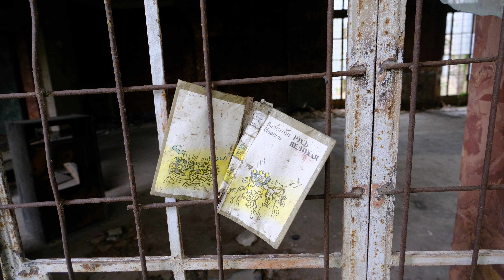Georgia, Kutaisi region, Okatse Canyon, Martvili canyon, Prometheus Cave, Tskaltubo sanatoriums.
3 winter days in Georgia, Kutaisi region, Okatse Canyon, Martvili canyon, Sairme, Prometheus Cave, Gelati Monastery, Motsameta Monastery, Tskaltubo abandoned sanatoriums.